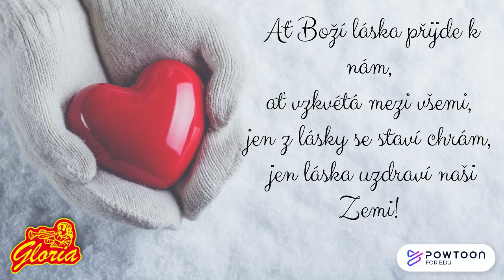Vánoční přání Gloria2022_Weihnachstwunsch